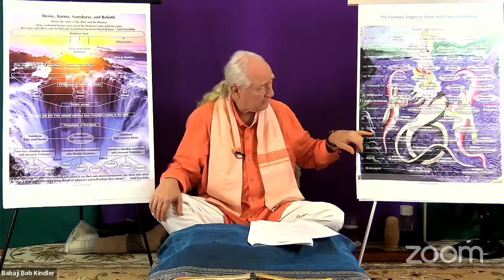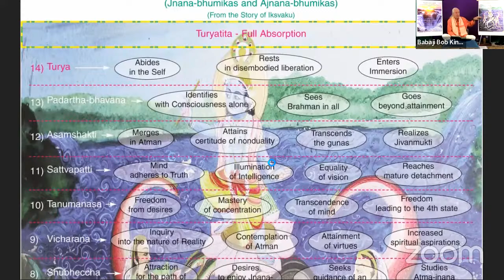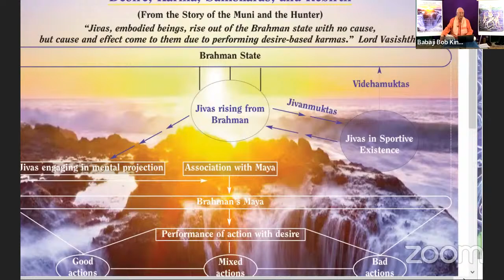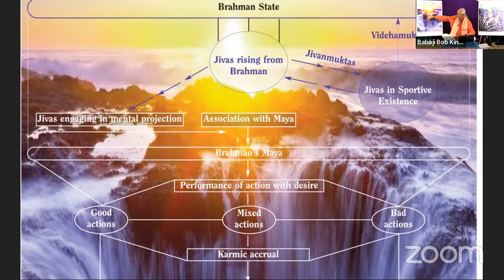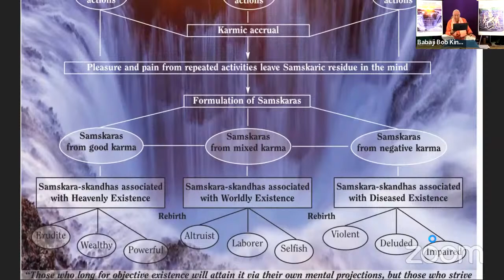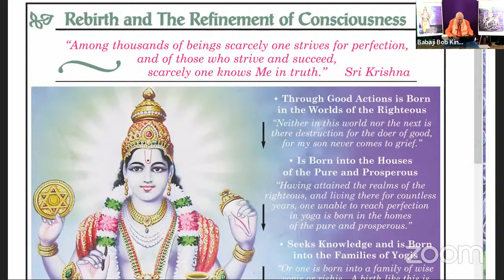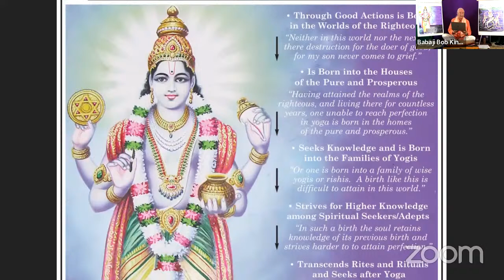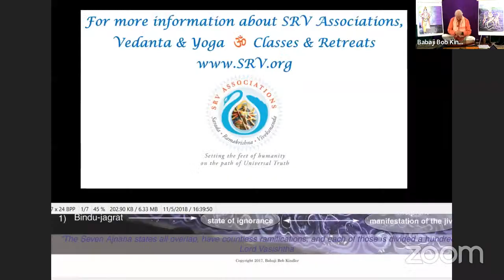The 14 Stages of Knowledge & Ignorance (Jnana & Ajnana Bhumikas) - Class 1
Leading the soul up and out of the suffering-ridden nightmare of limited existence, then beyond a mere worldly life of pleasure mixed with karmic accrual, are teachings such as the Seven Stages of Wisdom, or Seven Levels of Higher Knowledge.  This teaching is as old as the Upanisads, and was a favorite tool of the seer, Lord Vasishtha, for helping to enlighten serious aspirants.
     Called Jnana Bhumikas in Sanskrit, or "grounds for true knowledge," these seven stages are rendered more complete if the lesser known Ajnana Bhumikas, seven levels of ignorance, are also taken up alongside them.  Coming to know just how a benighted soul awakens to heights of spiritual enlightenment over time, even over lifetimes, fills in wide gaps in our understanding of the subtle dynamics of the transmigrating soul.